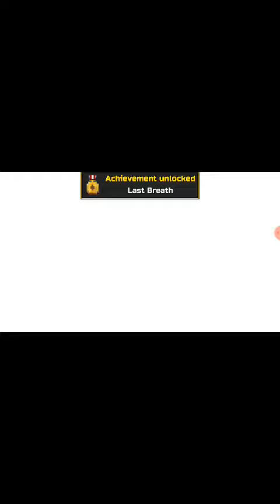Playing pixel gun